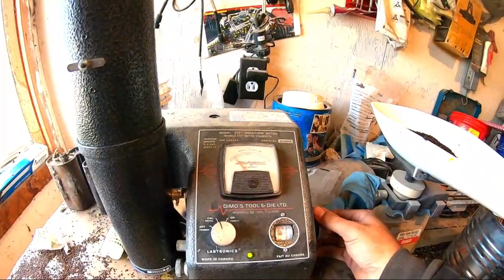Straight Cut Canola Harvest with CASE IH 9230 2020 drone video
Straight cutting InVigour 345PC liberty canola with our CASE IH combine harvesters in September 16th of 2020, using MacDon Flex headers.  Taken with my DJI drone mostly.  Farming in Canada

Thanks.Direct harvest after being desiccated with Reglone Ion to dry down.  (could have used HEAT LQ with glyphosate) Unloading into those 25000 bushel brock grain bins that we did the timelapse for in the other video.  Using a versatile 836 tractor with PTO and powershift to run our auger.  Figure it's about 240 HP and its running a 13-95 farm-king auger with a soaring eagle drive over coveyor.  The grain cart tractor is a newer versatile 460 HP autoshift with PTO on a Brent 876 grain cart with 22" auger.  The combines are Case IH 9230s with macdon FD70 flex headers with pea augers. Straight cut canola with pod shatter resistance.  Farming in canada.  Canadian farm vlog.  case ih combines.  axial flow system. Dekalb canola 82SC variety was also in some of the video.

L140P L233P75-65RR for straight cut; pioneer P501l canola and 45cm39 canola.  3010M brevant seeds. dumping on the go into the grain cart.

agriculture, western canadian ag, agri, baurnhauf, granja, ferme, moisson, moissoneuse, colza, farming.